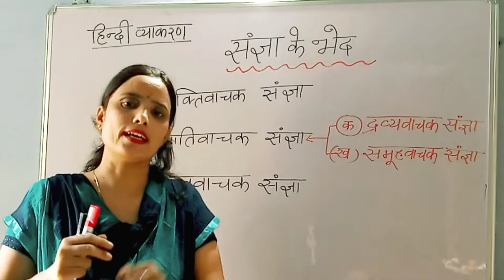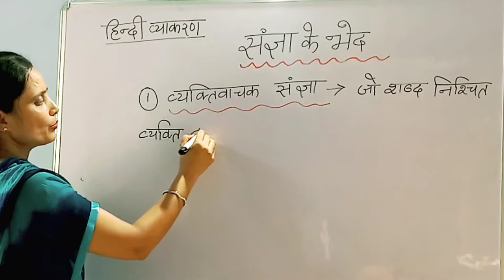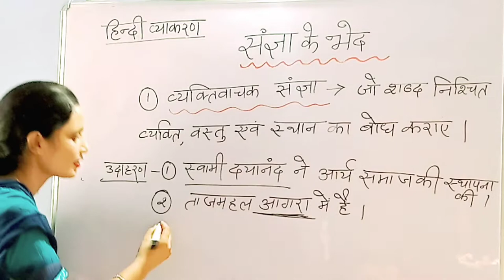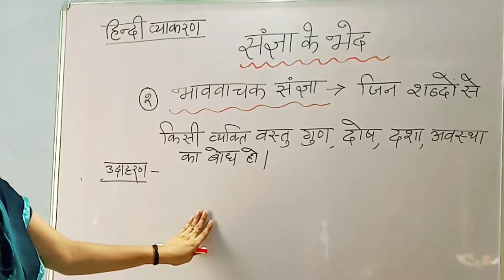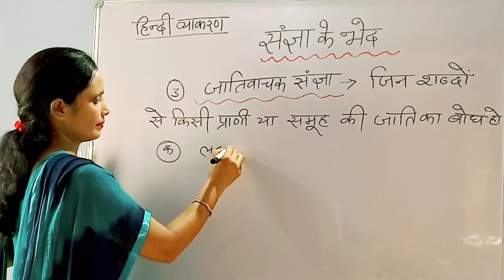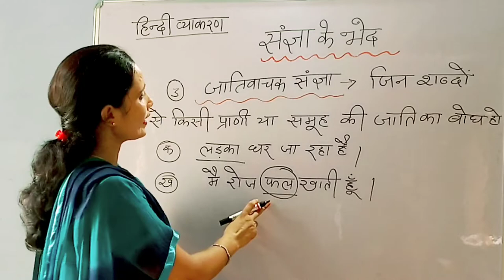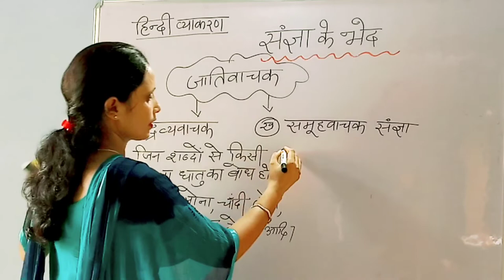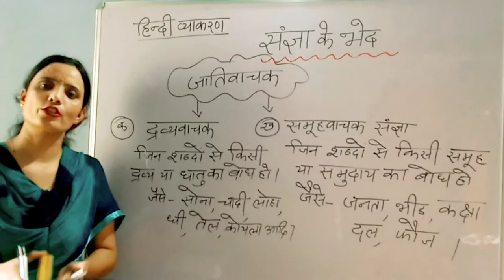संज्ञा के भेद | Types of Noun | Dav School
संज्ञा के भेद, संज्ञा के प्रकार, संज्ञा, Types of Noun, Dav School, Namaskaar Dear Students,Welcome to my channel Students Arena, from dav school class 7 hindi, today's video is about hindi grammar's main and starting topic entitled noun,and types of noun, संज्ञा के कितने भेद होते है, in this video i describe that noun for class 6 7 8 in hindi,संज्ञा हिंदी व्याकरण,with many of hindi grammar noun examples,or hindi grammar noun exercises,so if you wants to know ncert hindi noun,and types of, noun in hindi,and many more about noun, संज्ञा और उसके भेद, noun in hindi for class 7, or noun in hindi for class 6, So Lets watch this video for more information on hindi grammar noun,and types of noun,

Our Social site links :-

Keep supporting !!